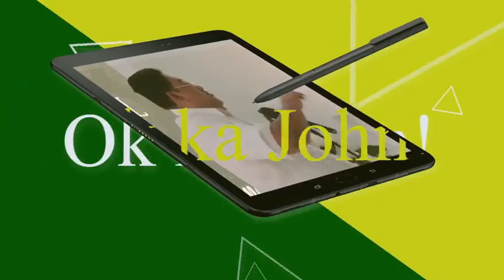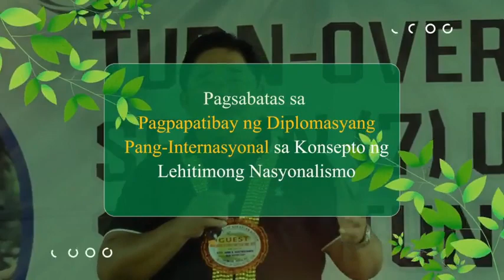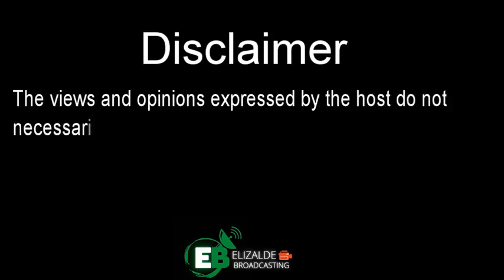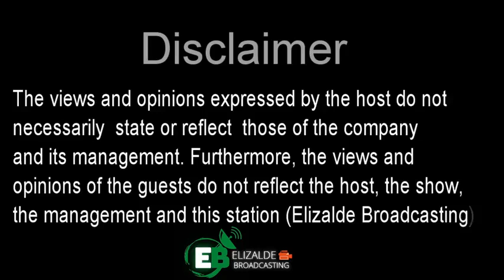MEL KADISKARTE | April 26, 2022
LIKE AND FOLLOW US ON FACEBOOK❤ SUBSCRIBE TO OUR YOUTUBE CHANNEL ❤ BG MUSIC : PREMIUMBEAT Disclaimer: I do not own nor claim to own any of the photos/videos/music used in this video.